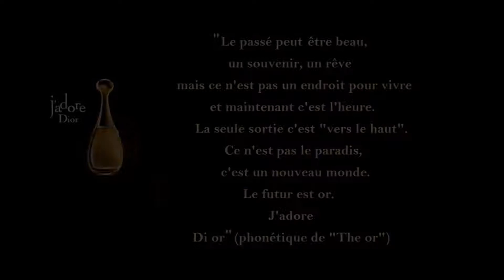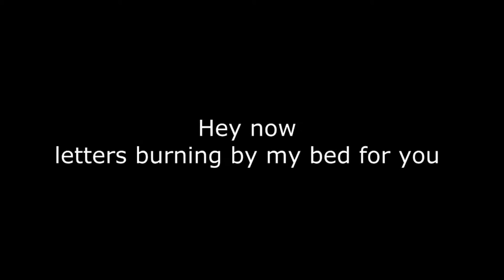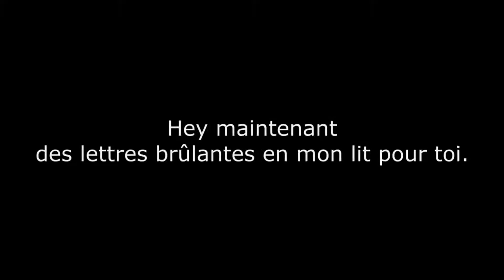Pub satanique décodage FR 2017